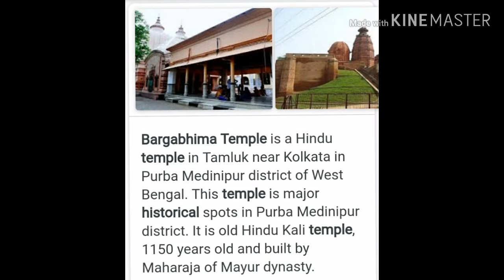Bargabhima Temple in west Bengal #after a long time meet my dear friend